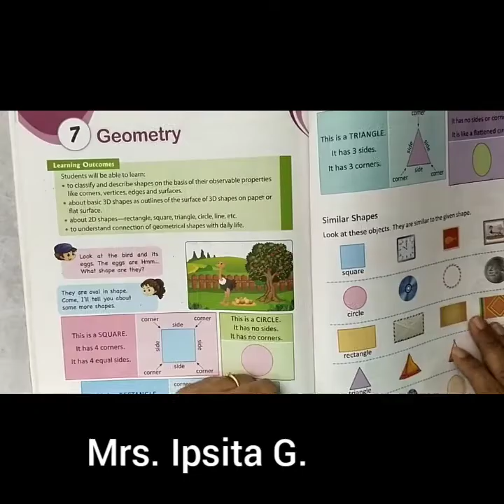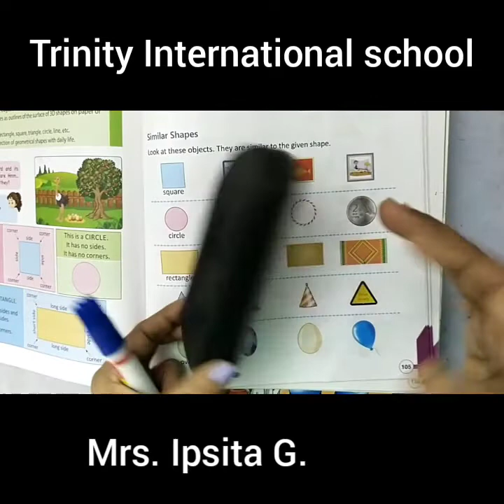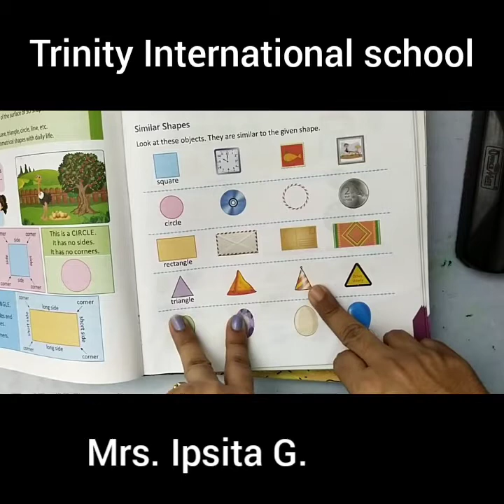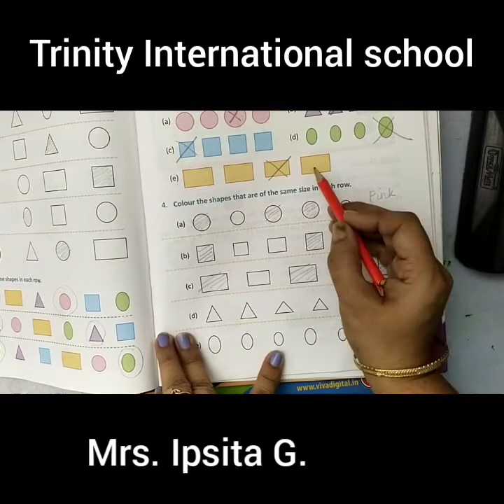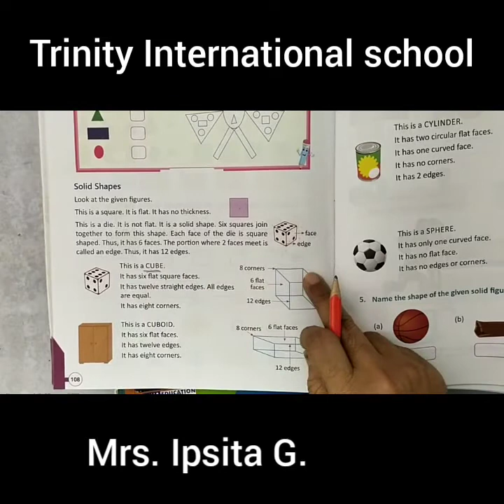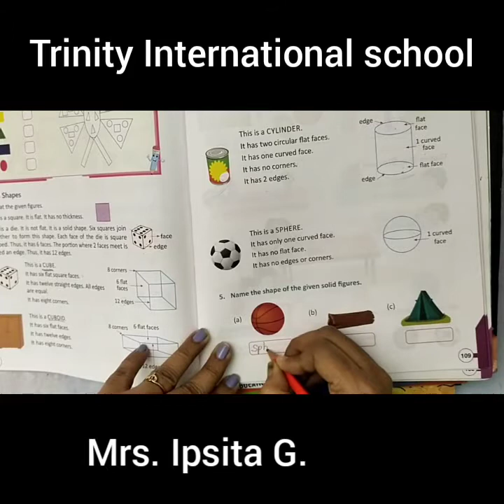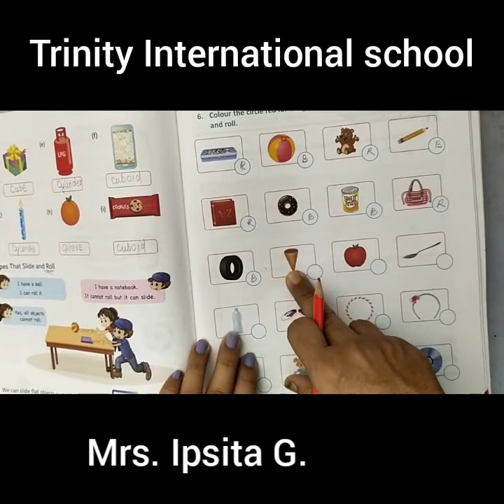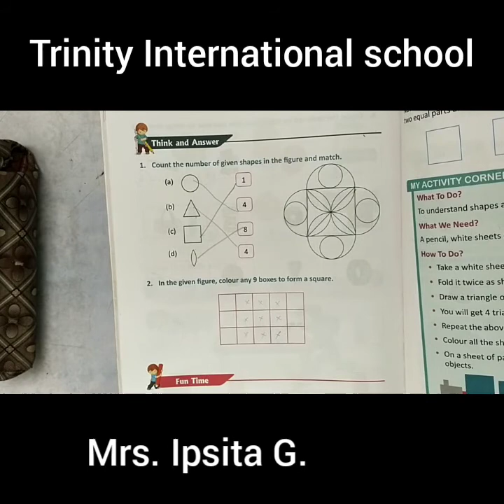class 1 maths chp 7. Geometry